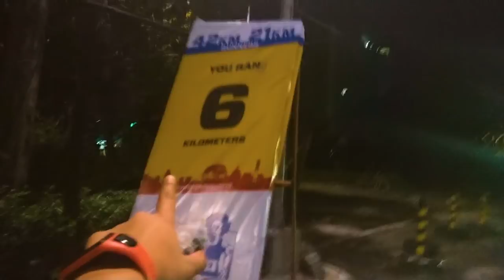RunRio Leg 3 2018 Part1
RunRio Leg 3 Trilogy :) Part 1